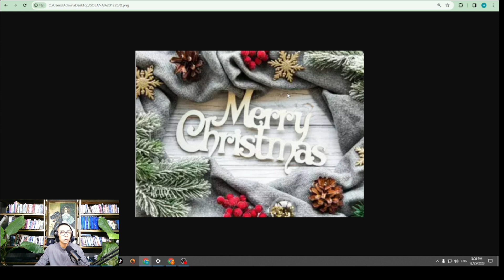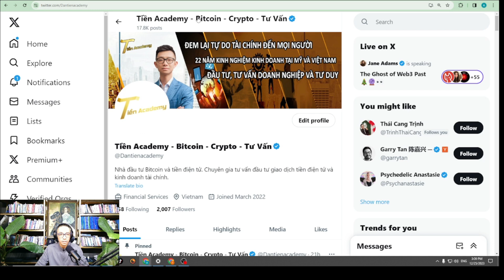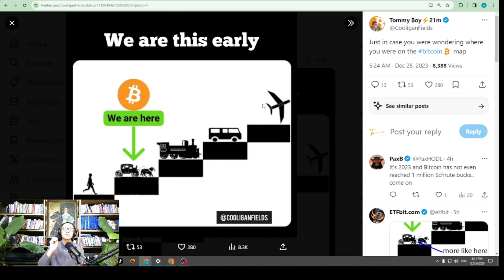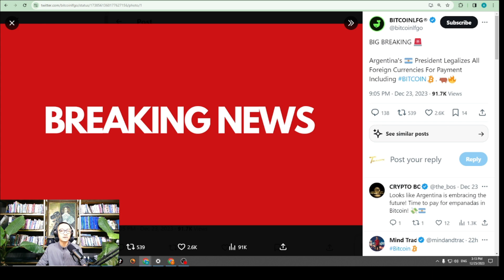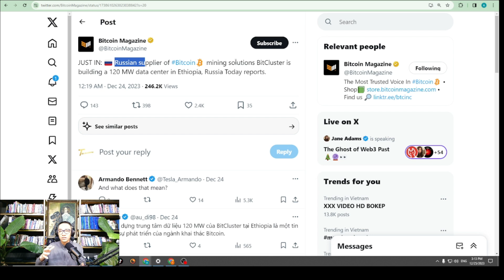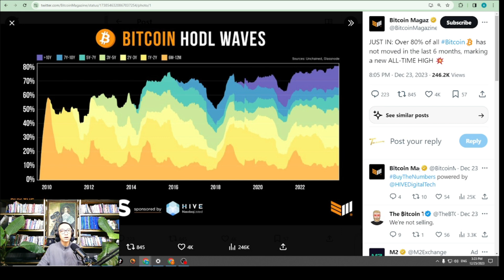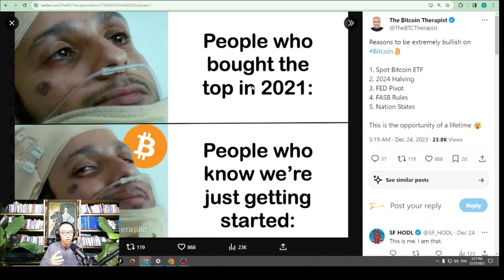BẠN ĐÃ SẴN SÀNG CHO NHỮNG ĐIỀU GÌ ĐẾN VỚI BITCOIN VÀ CRYPTO? CƠ HỘI CUỐI CÙNG ĐƯỢC TỰ DO TÀI CHÍNH!